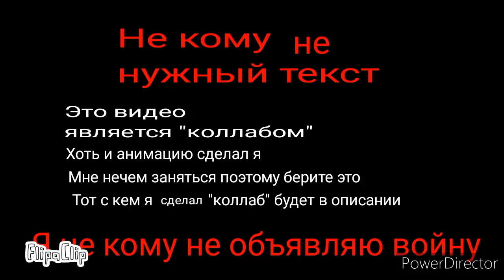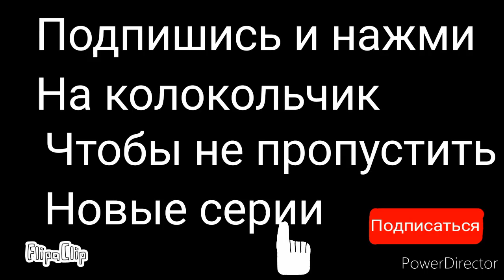Канал Nobody против TANK Lengacy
Автор:Айтал Мохначевский

Возраст:12 лет

Программа:FlipaClip